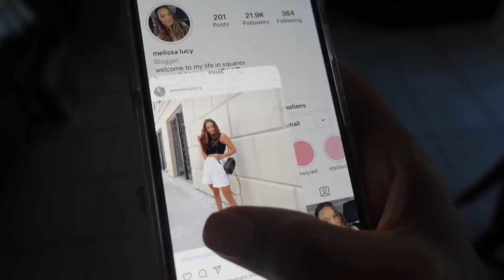VLOG: DIY Beaded Phone Charm, Easy Lunch Recipe, Taking Tripod Pics in Public, Etc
Hope you guys had the best weekend. ⚡️

White Sweatshorts
Pink Tie Dye Adidas Hat
Black Assymetrical Bra Top
Retro Vintage Sunglasses
Clear Glasses